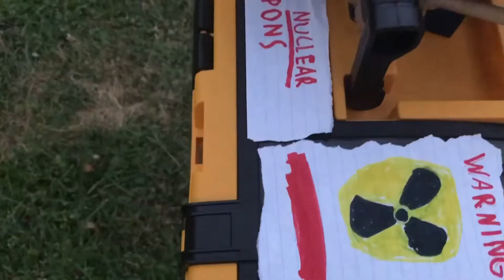Independence Day Doom -Cheesy Extras